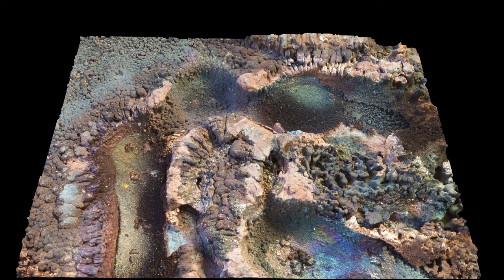VEGA Valley - 3D test section 002 - HENK/MFMP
This 3D plane displacement projection of a part of the VEGA Valley used 10 stacked images, each with the equivalent colour resolution of a 200 Megapixel sensor.

BANK: HSBC
Branch Address: 153 North Street Brighton, East Sussex, BN1 1SW
Account Name: Quantum Heat C.I.C
Sort Code: 40-14-03
Acc No.: 12631571
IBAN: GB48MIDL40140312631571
SWIFTBIC: MIDLGB22